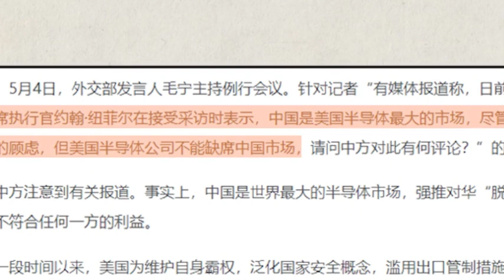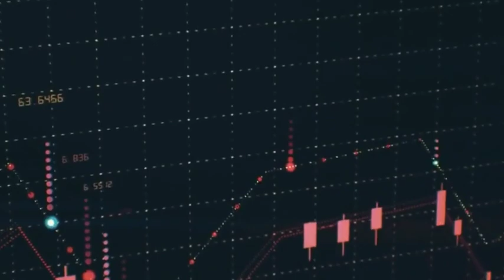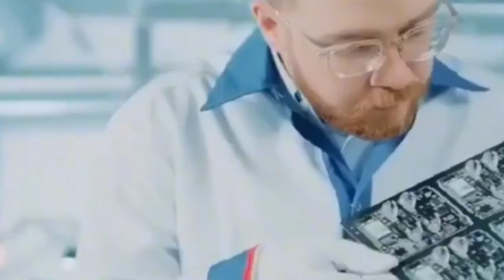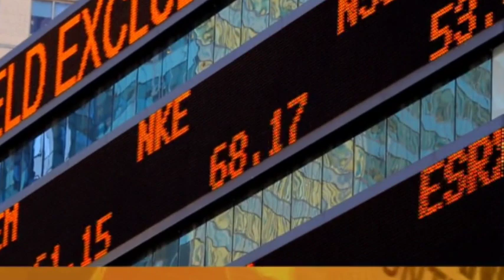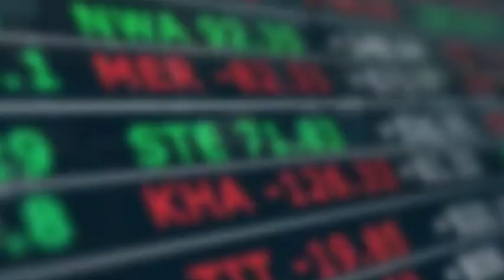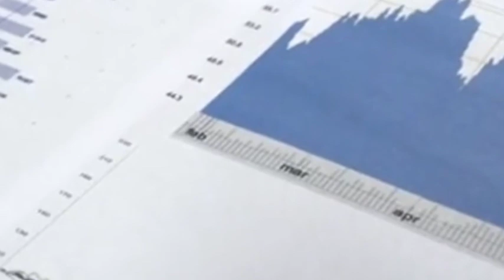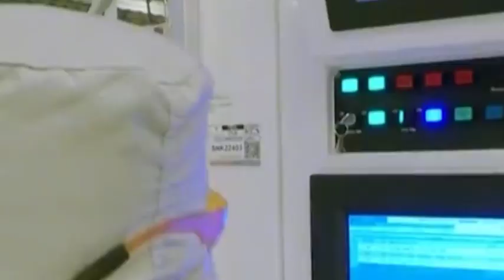China's lithography machine sector rapidly promoted by Harbin Institute of Technology